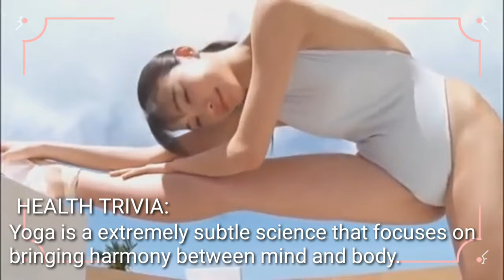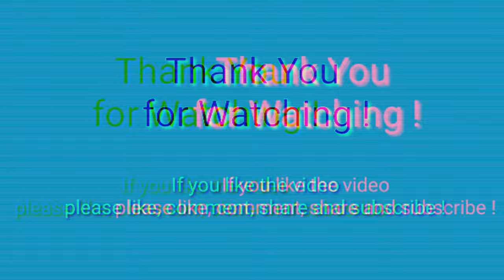PHYSICAL FITNESS VIDEO #21: Yoga / Stretching..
The content in this video was licensed by other Youtuber's as Creative Commons. Thank you.

Background Music Credit to:
Adventures-A Himitsu ( Free Copyright-safe Music

yoga activities
a yoga instructor
yoga benefits for body
yoga definition
yoga description
yoga exercise for beginners
yoga equipment
yoga exercise benefits
yoga exercise meaning
yoga fitness components
yoga for pregnant
yoga for beginners at home
yoga good for
yoga health related fitness
yoga meditation
yoga outfit
yoga positions
yoga session
is yoga an aerobic exercise
yoga used to develop flexibility and balance